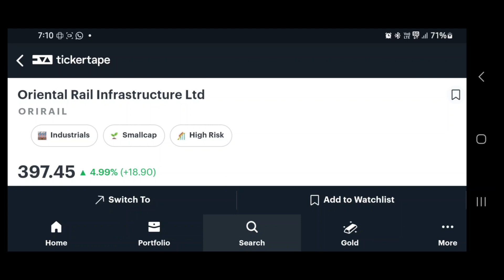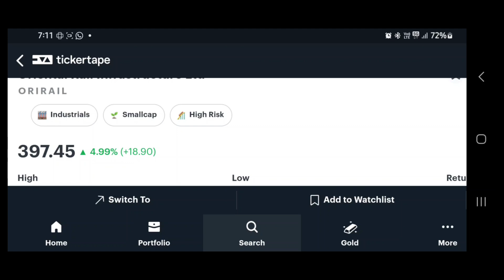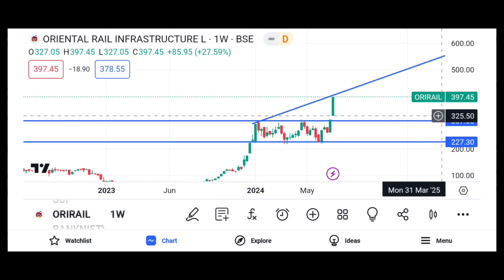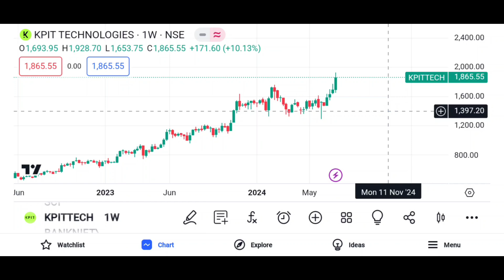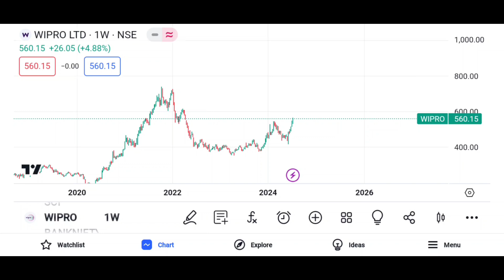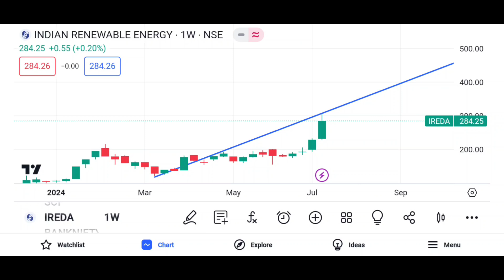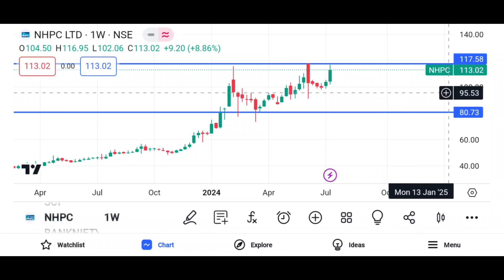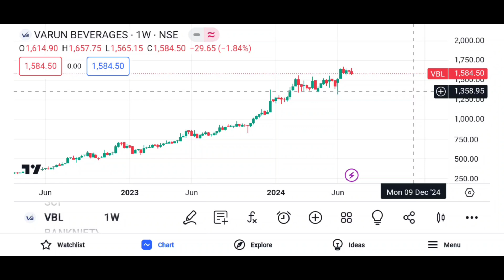TOP 10 STOCKS BUY NOW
Top 5 STOCKS Buy now
Top 3 stocks buy now
Defence stocks buy now
Defence sector stocks buy now
Titagarh rail
kpit stocks target
Kpit latest news
Ireda latest news
Ireda result
Ireda result today
Ireda result today
Ireda chart analysis
Ireda target
tcs share latest news
Kpit latest news
Vbl latest news
Hpl electric latest news
hudco share latest news
hudco share